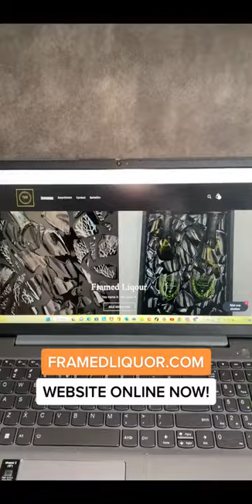Framed Smashed Bottles